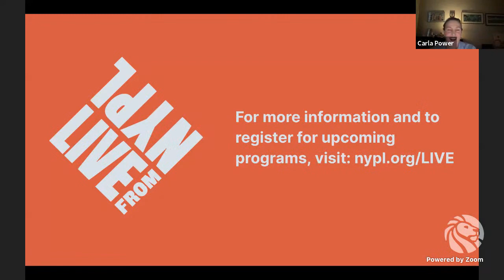Carla Power with Wajahat Ali: Home, Land, Security | LIVE from NYPL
The Pulitzer Prize finalist discusses the controversial field of deradicalization, examining stories of former militants and the people working to bring them back. For recommended reading, event details, and more,

Journalist Carla Power writes in her new book, Home, Land, Security, that in order to effectively combat terrorism we must examine the reasons people join extremist groups in the first place. Power's investigative journey recounts conversations with bereaved mothers, reformed sons, and change-makers from around the world, in hope of better understanding the complex motivations that lead young people down a path of militancy, and the profound challenges in helping them reintegrate.

Wajahat Ali, a consultant for the U.S. State Department and author of the forthcoming book, Go Back to Where You Came From, joins Power in a conversation about how we can overcome the rising tide of radicalism.

Carla Power is the author of If the Oceans Were Ink, a finalist for both the Pulitzer Prize and the National Book Award. She began her journalistic career at Newsweek in the 1990s. Her reportage and essays have appeared in numerous publications, including Time, The New York Times, Foreign Policy, Vogue, Vanity Fair, and The Guardian. She lives with her family in East Sussex, England.

Wajahat Ali is a Daily Beast columnist, public speaker, recovering attorney, and tired dad of three kids. He is currently working on his first book Go Back To Where You Came From: And, Other Helpful Recommendations on Becoming American, which will be published in January 2022 by Norton. He believes in sharing stories that are by us, for everyone: universal narratives told through a culturally specific lens to entertain, educate and bridge global divides.